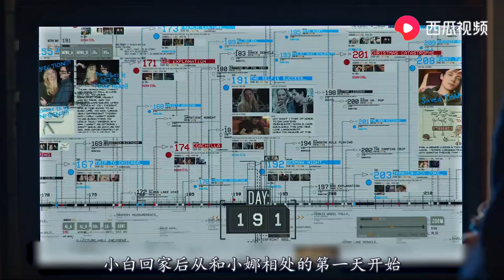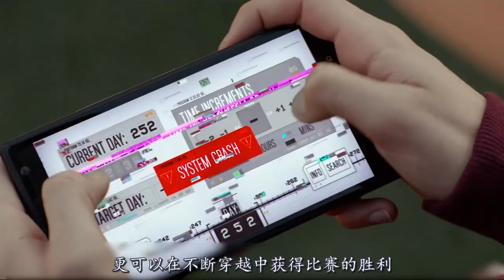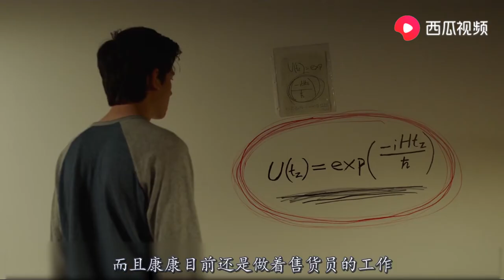《时间怪客》2018最新科幻片，科学家发明时光机，疯狂改写时间